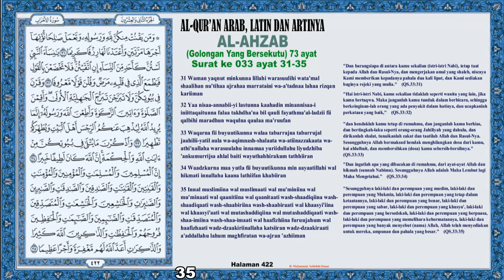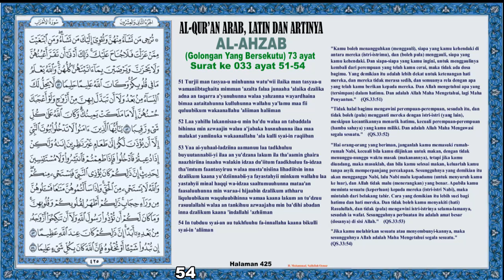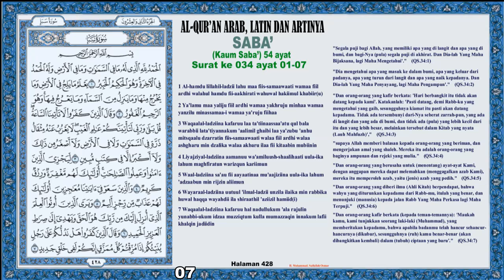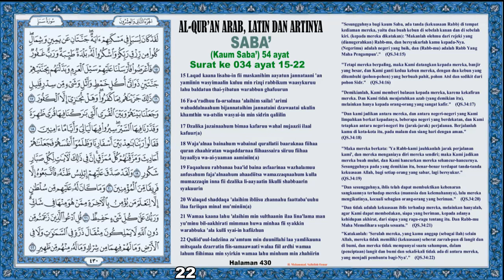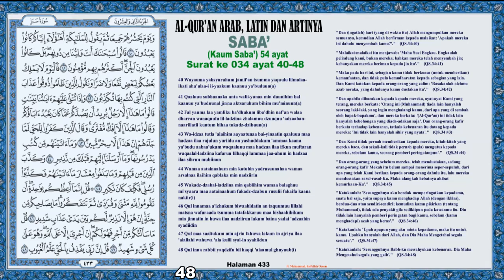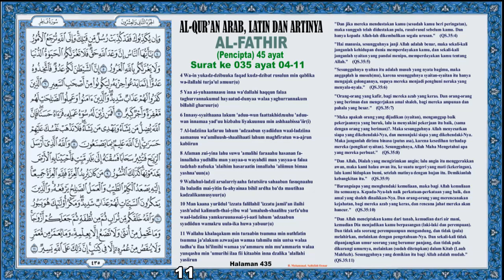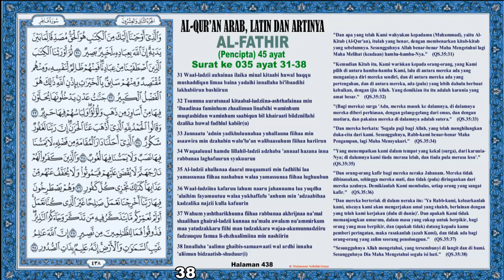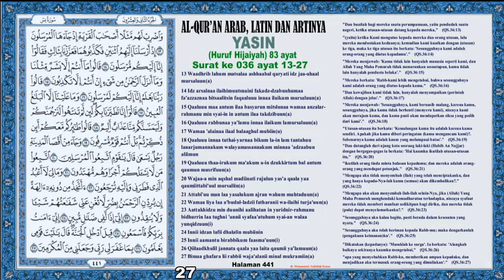Al Qur'an Juz 22 - Surat Al-Ahzab 31-73, Saba,Al-Fathir,Yasin 1-27 (Murottal lanjut bacaan terjemah)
- Surat 33 Al-Ahzab ayat 31-73
- Surat 34 Saba' ayat 01-54
- Surat 35 Al-Fathir ayat 01-45
- Surat 36 Yasin ayat 01-27